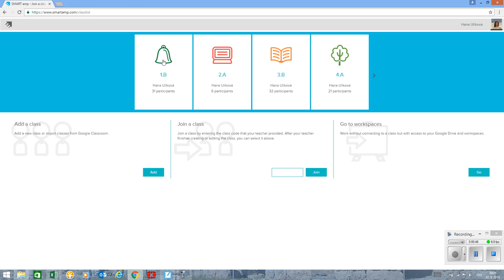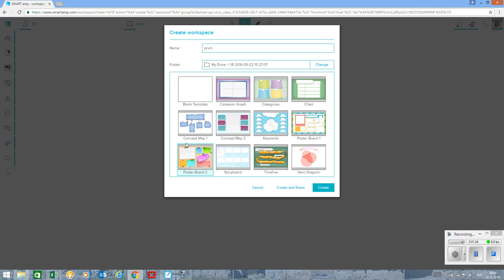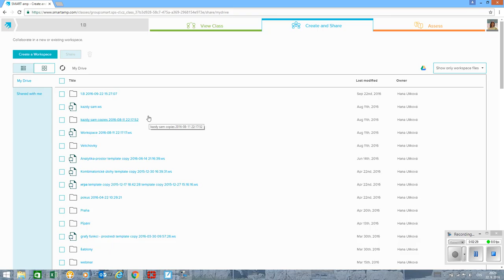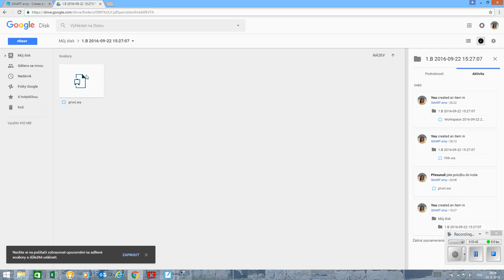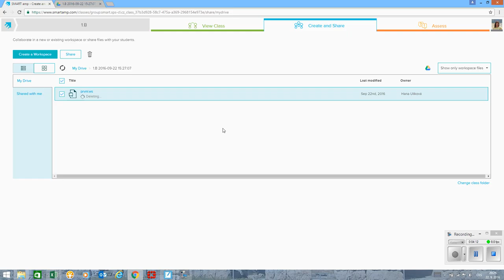SMART amp - workspace